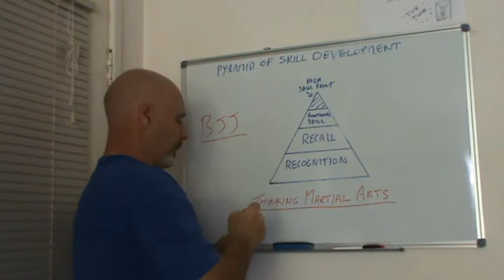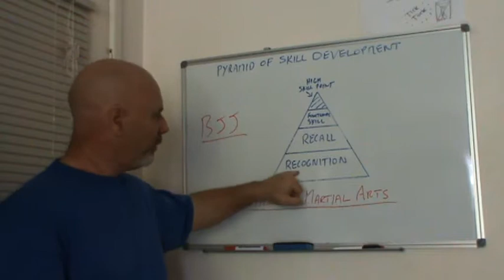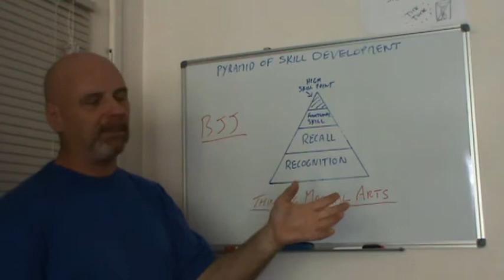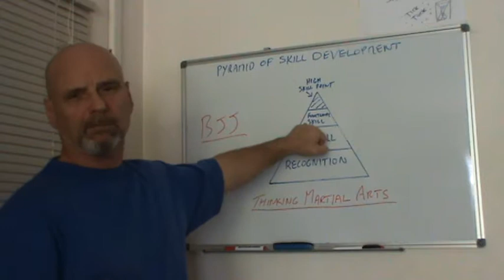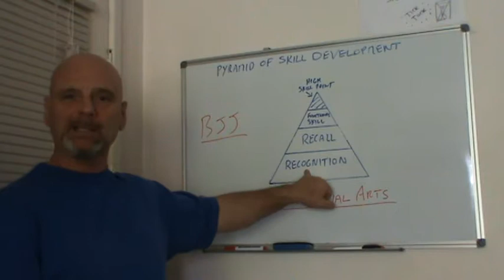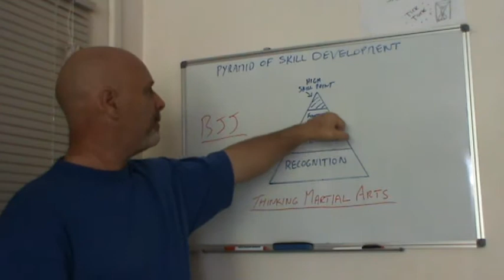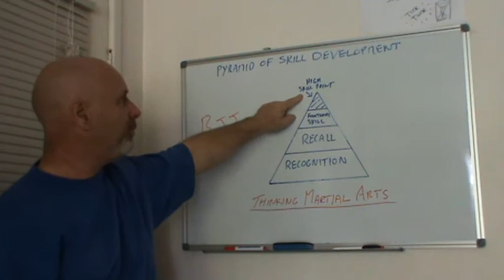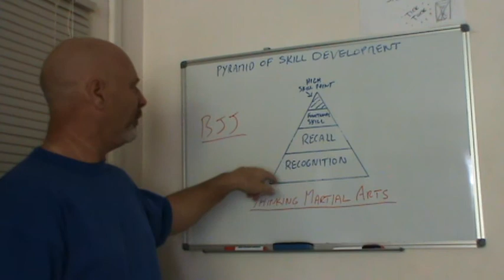Thinking Martial Arts...The Pyramid of Skill Development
Hi Steve here ,it does not matter whether you are beginning Martial Arts or you are a Black Belt or an Instructor, I believe,being able to develop an ability to analyse and think creatively and constructively about your training has tremendous value.
There is a lot to learn in Martial Arts at every stage in your development and of course you cant know everything. By using the term, Thinking Martial Arts, I am referring more to the development of a Martial Arts awareness of what is important in your training and that returns high value and that which does not.
In my own training I am focused on making sure that I continue to build my understanding of training principles,martial movement and a psychological support system that keeps me moving forward with enthusiasm. In these videos I am offering some of them here in the hope that you may find some value in them.

See below for information on Testimonials and DVDs

TRAIN SAFE. MAKE PROGRESS. STAY HEALTHY
         Steve